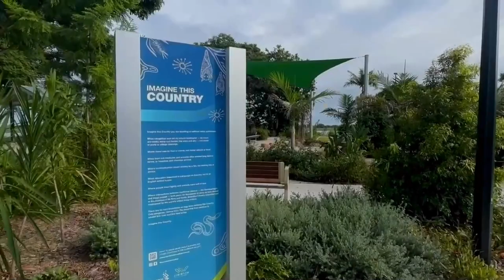Ulmarra, NSW | Clarence Valley | Proudly Yaegl Country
Quite possibly, the best little town in Australia
Quaint, quiet and quirky, that’s the Ulmarra we know and love. Retaining the charm of the historic port town it once was, and inviting you to enjoy the quiet ambiance of this river hamlet.

A short 15-minute drive north from Grafton and part of Tourist Drive 22, Ulmarra is a perfect pit stop for those travelling through the region and an even nicer home-away-from-home where you can rest your head for a day or two.

On the banks of the Clarence River, with a deep and long history with the water, Ulmarra was once a thriving trading village. Home to some of the region's first commercial operations, it had a busy wharf and even busier production line of fresh produce, cattle trading, and the Clarences’ first sugar mill back in the 1860s.

The Ulmarra Heritage Trail will take you on a journey through town and through time. Admire the mid-late Victorian and early Edwardian architecture and imagine life on horseback as you stroll through Coldstream and onto River Street. Park your horse outside Ulmarra Hotel for a top-notch lunch with a 5-star view.